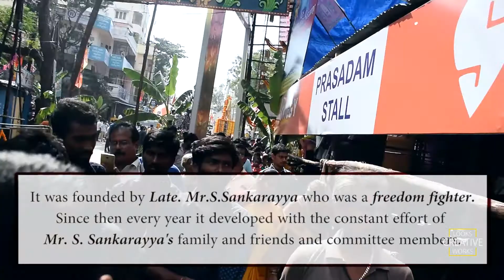Worlds tallest Ganesha at Hyderabad | LCW |2018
Khairtabad Ganesh is one of the tallest Lord Ganesh Idol installed during Ganesh Chaturthi at Khairtabad, Hyderabad, India.[1][2]

Devotees participate in the 11-day festival and thousands of people visit the place from other parts of the state, and also from other states of India. On the 11th day the idol is immersed in Hussain Sagar lake.[3]

In 2013, a 59 feet Ganesh idol was installed to mark the completion of 59 years and a 4200 kg laddu was kept in the palm, that was made in a village named Tapeswaram located in East Godavari district of Andhra Pradesh.[4]

The Khairatabad Ganesh laddu in 2015 was a massive 6000 kg in weight. This laddu as usual was prepared at Tapeswaram, by vendor Mr. Malli Babu who has been in the business for the past few years.